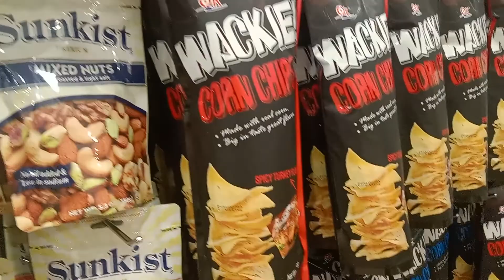ASSORTED JAPANESE SNACKS 🌈 DAISO BACOLOD